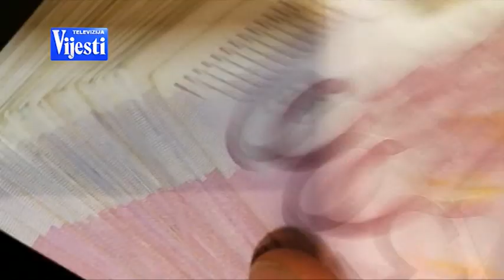VIJESTI U POLA - MOGUĆE UŠTEDE | Vijesti online